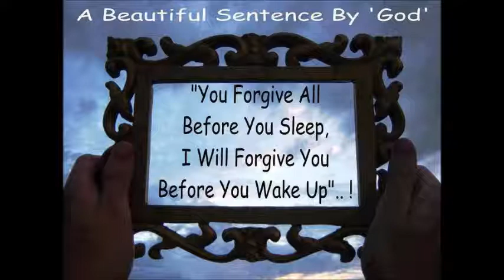I WANT YOU TO KNOW by Wes McMillian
WES MCMILLIAN COPYRIGHT.  I have permission to use this song. Title song from the CD I WANT YOU TO KNOW...random public photos.